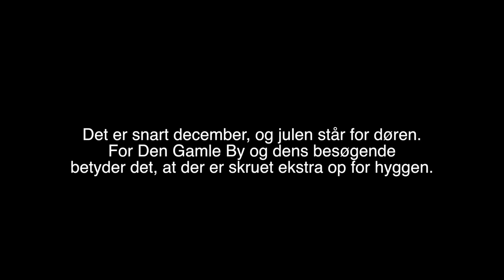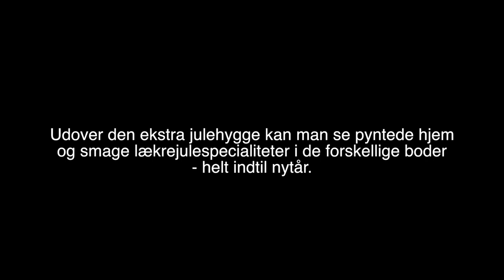Jul i Den Gamle By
Julen er kommet til Den Gamle By i Aarhus.